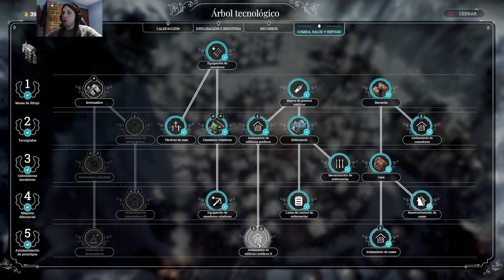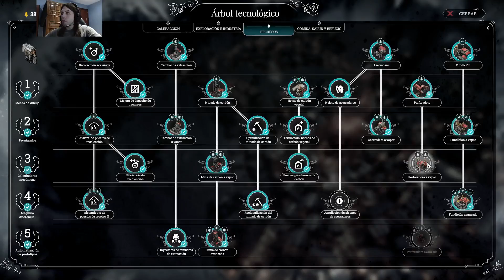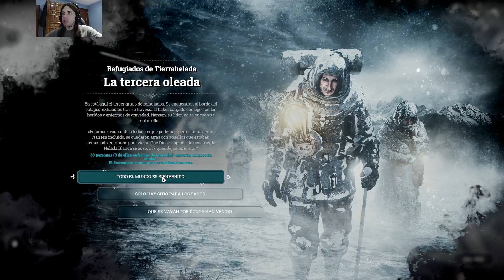Frostpunk - EP 07 - Crisis de refugiados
Mi PC
Placa base: Gigabyte B85M-D2V
CPU: Intel i5 4460
RAM: 16GB DDR3 Kingston
Gráfica: AMD Radeon RX 480 OC